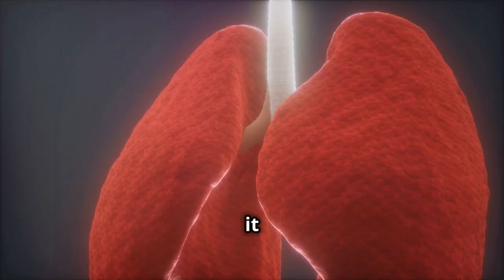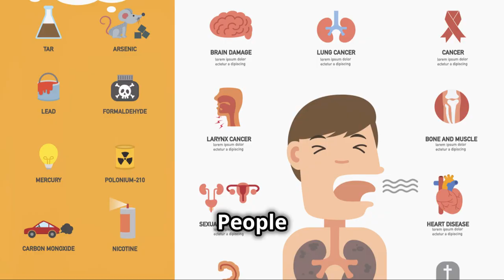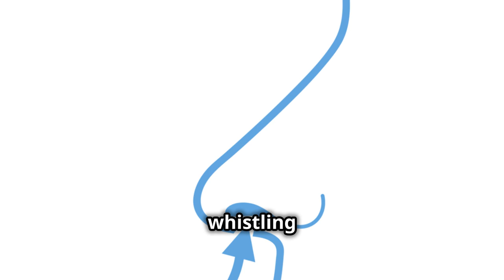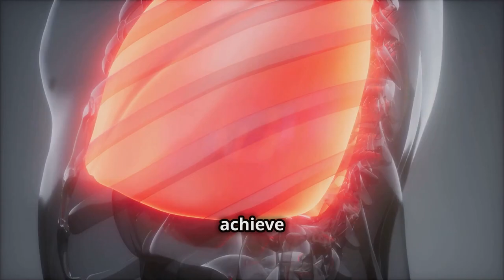5 Warning Signs of COPD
In this video, we will discuss 5 warning signs of COPD, a chronic respiratory disease that affects millions of people worldwide. Recognizing these early symptoms is crucial for early detection and proper management. By understanding these signs and following the health tips and preventive care advice provided, you can take proactive steps towards respiratory care and disease prevention. Learn about COPD awareness, lung function, and effective breathing exercises to improve your quality of life. Watch now to safeguard your respiratory health!